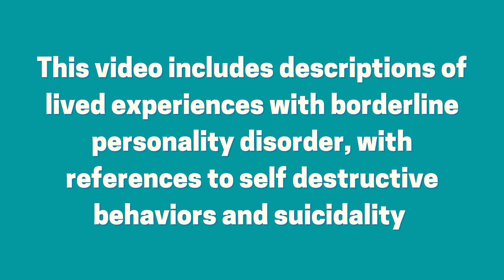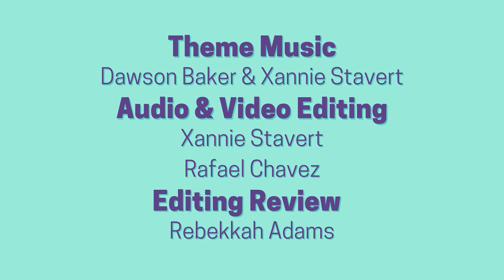BPD & Relationship Dysfunction - The BPD Bunch S2E12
Xannie, Alex, Lena, Melanie and Céline discuss various patterns of dysfunction in romantic relationships experienced by people living with borderline personality disorder. The Bunch share some of their stories, and how they've learned to manage relationship dysfunction more effectively.

About Us:
The BPD bunch is a weekly YouTube talk show, featuring a panel of people who are in functional recovery from Borderline Personality Disorder. Each week we discuss BPD-related topics to help give you insights into the different ways BPD can be expressed in someone’s life. We also cover the different paths we followed on our recovery journeys to give you hope and direction for your own ❤️ Thank you for being on this journey of healing with us!

Although several of our panelists work in the mental health field, we are all coming to you as people in functional recovery from BPD, and are not here to provide professional medical advice, diagnosis or treatment.